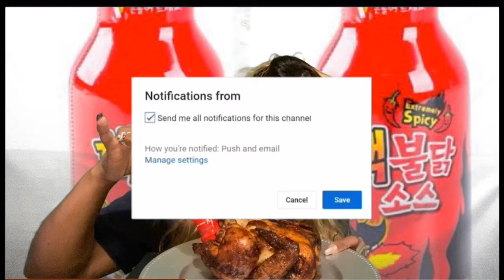HOMEMADE EGG ROLLS WITH 3 SAUCES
Hello my Belle’s in this video I will be enjoying some Homemade Egg Rolls with Fleur De Licious Cajun Honey Wing Sauce and also 2 Other sauces.

Cajun Honey Wing Sauce:
TJ’s Gourmet Sauce LLC (TERESITA GILBERT OWNER)
“Fleur de Licious”